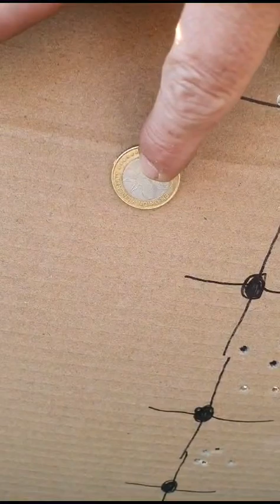Prueba de agrupación AEA HP STANDAR ( modificado ) con balín puncher Apolo 37 grs parte2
# aea # standar # modificado # potencia # 6,35